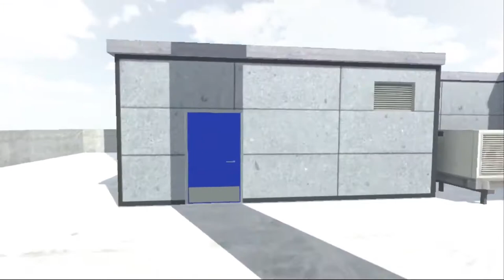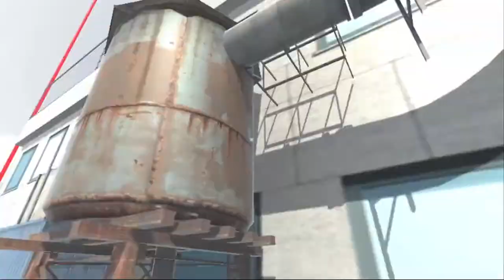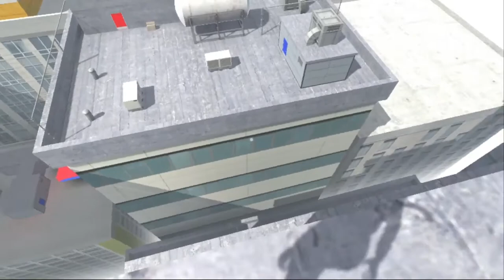Parkour GO Full Game No Commentary